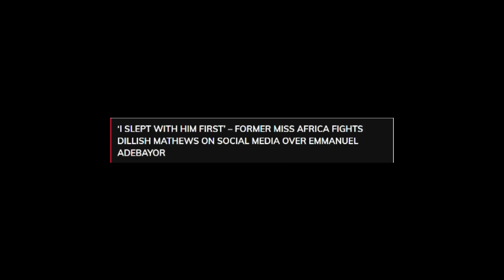DILLISH AND MERIAM KAXUXWENA ARE FRIENDS AGAIN !!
They seem to have made up